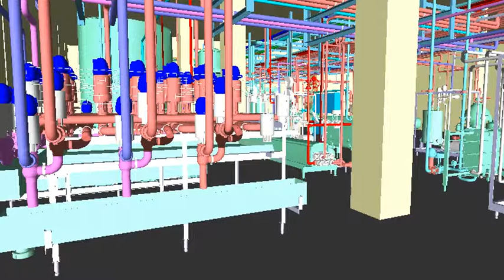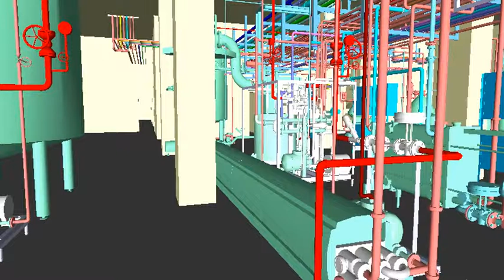Food and Dairy Plant Piping (Part 1)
This is a Sample Piping of a Food and Dairy Plant.

CADEM Softwares